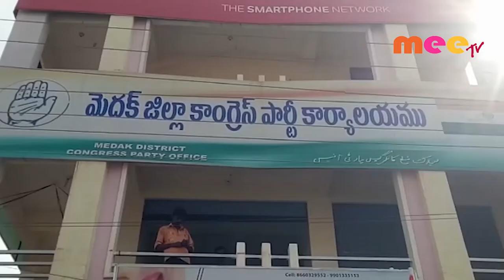అట్టహాసంగా కాంగ్రెస్ ఆవిర్భావ వేడుకలు //28.12.2019//MEETV NEWS//